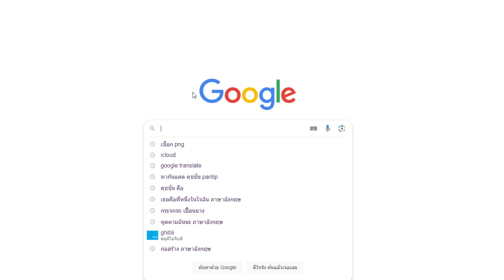แมพกระโดดที่ต้องกอดกันเล่น..แล้วคนโสดจะกอดใคร? | Roblox ✨ Sanrio Obby Hug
เมื่อแมพกระโดดแบบใหม่แบบสับ ต้องกอดกันกระโดด! แล้วคนไม่มีคู่ก็จะเหงาๆ หน่อย

Investigations โดย Kevin MacLeod ได้รับอนุญาตภายใต้ใบอนุญาต ครีเอทีฟคอมมอนส์แบบระบุแหล่งที่มา 4.0